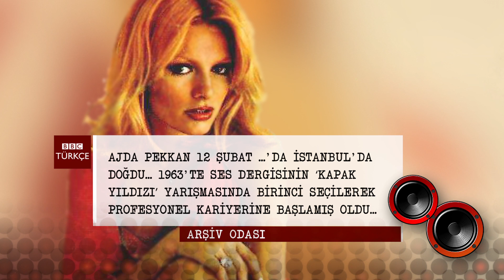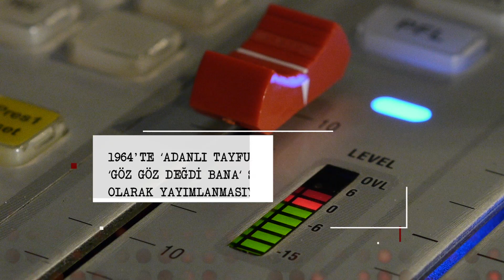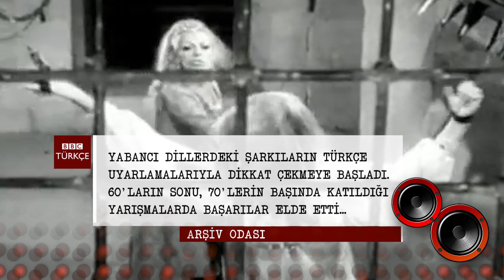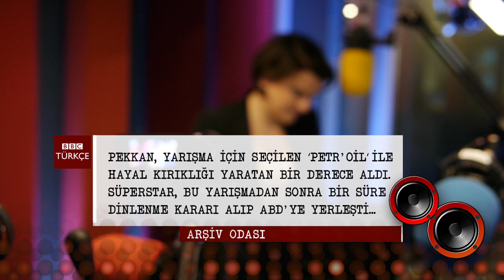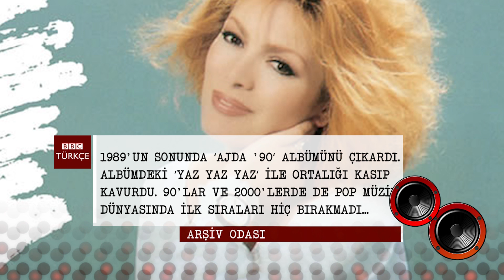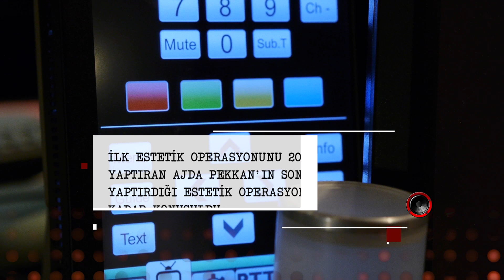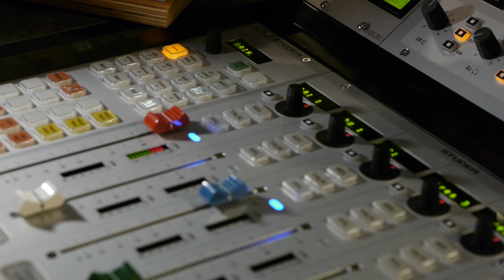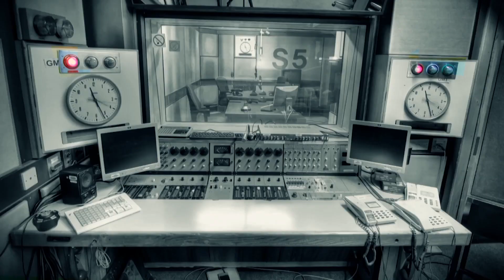ARŞİV ODASI: Ajda Pekkan, 1996 - BBC TÜRKÇE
Arşiv Odası programımızda bu hafta, 'Süperstar' Ajda Pekkan var.

Ayça Abakan'ın hazırlayıp sunduğu Sizlerle Baş Başa programına 1996'da konuk olan Ajda Pekkan, sinema ve müzik kariyerini, karşılaştığı güçlükleri, Eurovision macerasını, güzelliğini korumasının sırrını ve yeni albümünden beklentilerini anlatıyor.

ARŞİV ODASI

Yapımcılığını Cenk Erdil ve Aylin Yazan'ın ortaklaşa üstlendiği programın ilk bölümü, BBC Türkçe Servisi'nin 75. kuruluş yıldönümü olan 20 Kasım'da, 1976 yılından bir Zeki Müren söyleşisi ile başlamıştı.

2011 yılında radyo yayınlarına son veren BBC Türkçe, bu programda siyasetçilerin, gazetecilerin, sanatçıların, akademisyenlerin; bazıları hayatını kaybetmiş, bazıları geçen yıllarla unutulan, bazıları ise daha da ünlenen isimlerin seslerini, arşivin raflarından çıkarıyor ve dijital platformda yeniden yayımlıyor.

O yılları hatırlayanların hafızaları tazelenecek, kimi dinleyiciler ise bu sesleri belki de ilk kez Arşiv Odası aracılığıyla duyuyor.

Aylin Yazan'ın sunduğu programda, Londra'da ilk konserini veren İbrahim Tatlıses'ten Olacak O Kadar'ın ilk günlerini anlatan Levent Kırca'ya, kaset çıkarmakta güçlük çektiğini söyleyen Ajda Pekkan'dan, tedavi görmek için Londra'ya gelen Barış Manço'ya, Altan Erbulak'ın bilinmeyen bilgisayar tutkusundan Sevgi Soysal'ın BBC Türkçe için kaleme aldığı yazılara kadar birçok farklı ses ve yayına yer verilecek.

Türk siyasî yaşamında yer etmiş isimler ve gazeteciler de Arşiv Odası’nda olacak. İsmet İnönü'den Celal Bayar'a, Turgut Özal'dan, Süleyman Demirel, Bülent Ecevit ve Necmettin Erbakan'a, darbeler döneminde yasaklanmış sanatçılardan Ruhi Su, Orhan Gencebay, Cem Karaca ve Rahmi Saltuk'a, iş adamları Vehbi Koç ve Sakıp Sabancı'ya kadar uzun yıllar içinde BBC Türkçe Radyosu'na konuk olan isimler, her hafta Arşiv Odası ile yeniden BBC Türkçe takipçileriyle buluşacak.